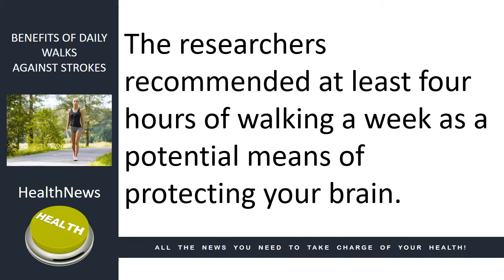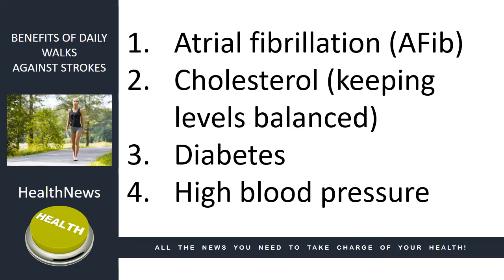Omaha Chiropractor Dr. Christine Zorad - Benefits of Daily Walks Against Strokes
In this video, Omaha Chiropractor, Dr. Christine Zorad talks about how a new study suggests adults who participate in light to moderate physical activity, like a daily walk, may have less severe strokes than their physically inactive peers. Watch this video now to learn the four risk factors for stroke. Your life depends on it.

Omaha Chiropractor Dr. Christine Zorad of Zorad Chiropractic Specializes in upper cervical, pediatric, pregnancy care, family wellness, lifestyle coaching, food sensitivity testing and custom orthotics. She helps patients with neck pain, back pain, ear aches, headaches, carpel tunnel, foot problems, fatigue, allergies, ADD/ADHD, and infertility.

If you want to learn more visit:
Zorad Chiropractic
8720 Frederick St.  #103
Omaha, NE 68124